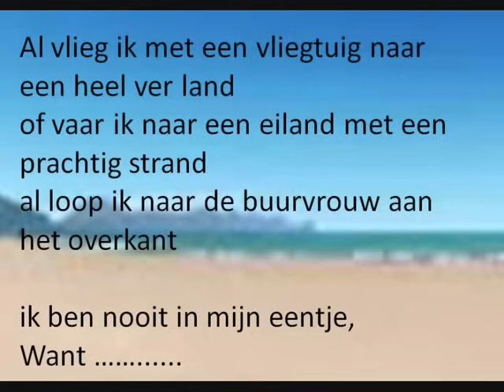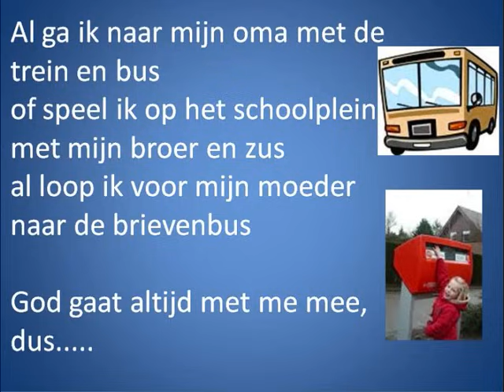onder boven voor en achter.wmv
geloof hoop en liefde zondagsschool